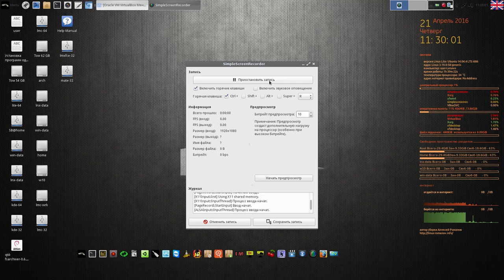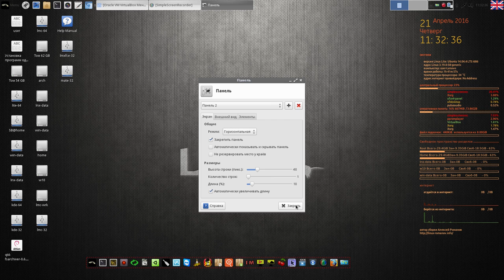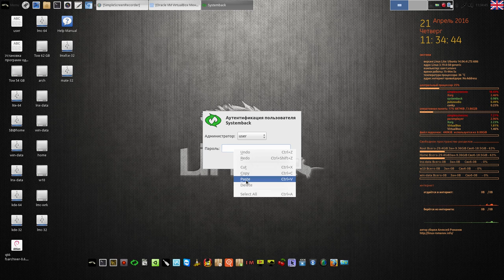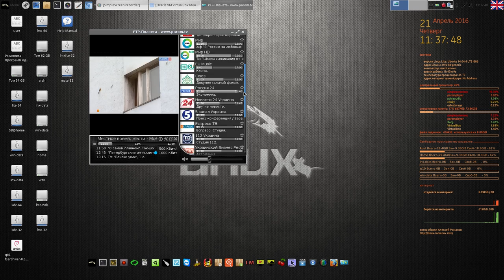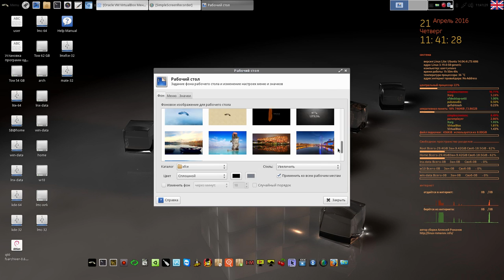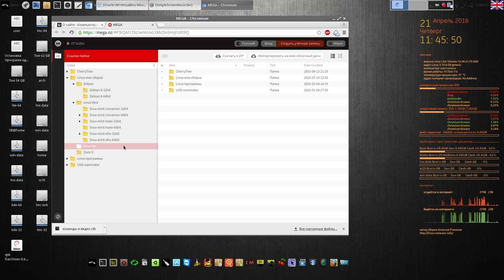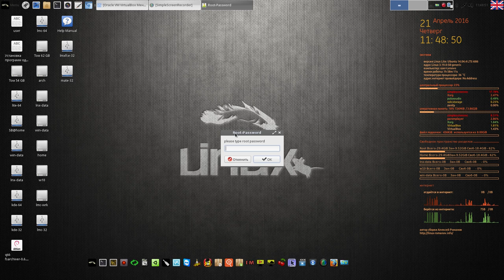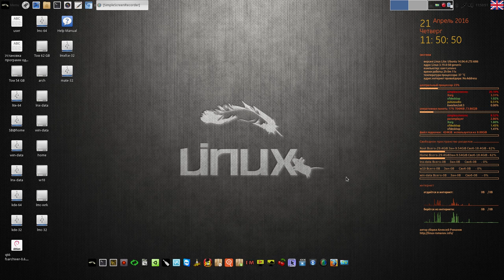Сборка Linux Lite 32-bit RUS от Алексея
Мой сайт Сборка Linux Lite 32-bit RUS от Алексея